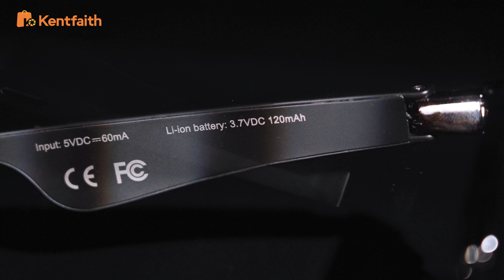Bluetooth Zonnebril met Speakers Gepolariseerde Lens UV400 Bescherming 6H Batterij